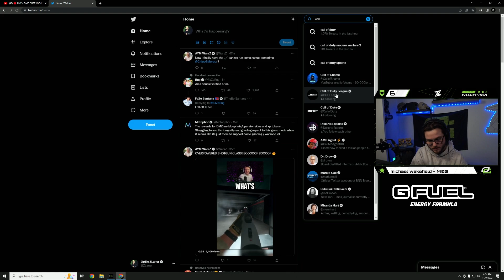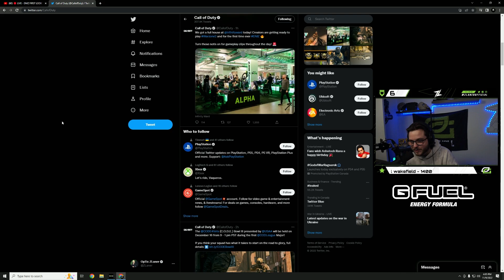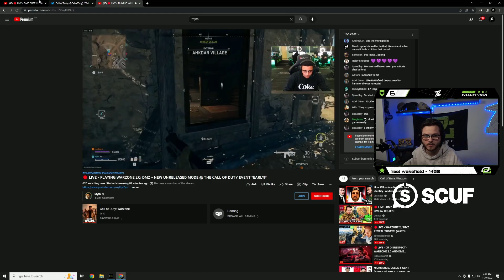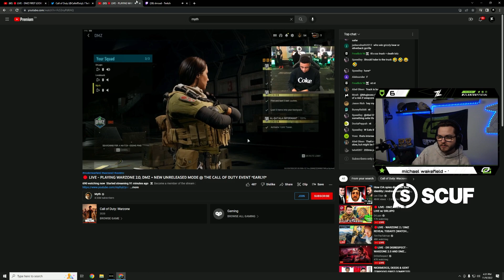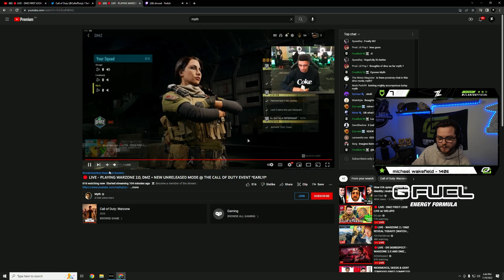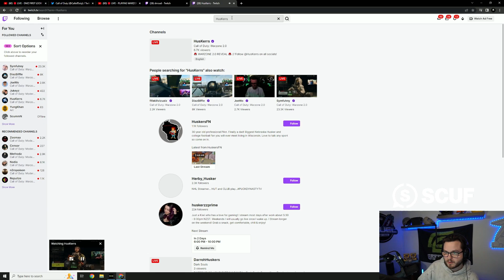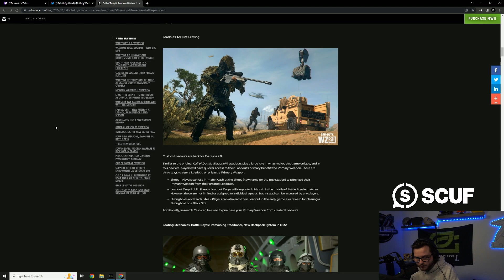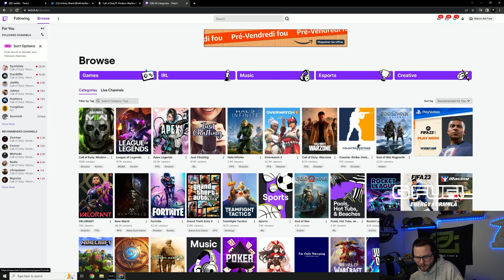Call of Duty DMZ REVEAL 09 November 2022 | OpTic Zlaner